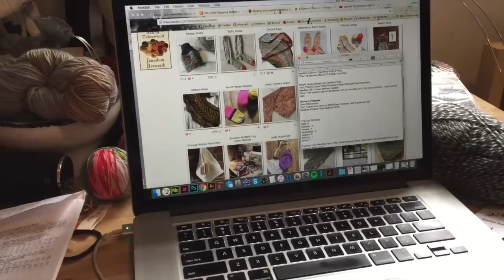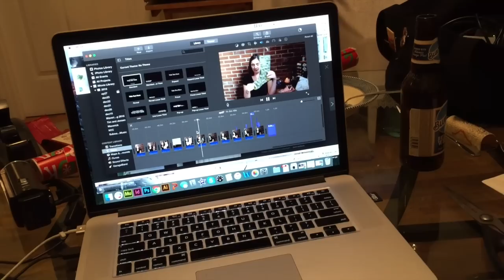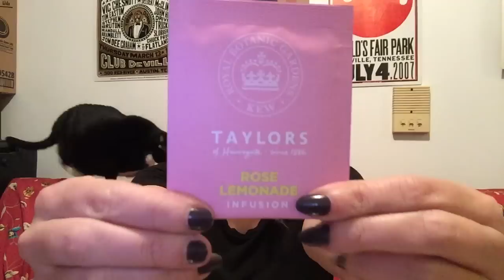VLOGMAS DAY 24: Behind the podcasting scenes!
BK Knitfolk in the Wild is a vlog about life in New York City.